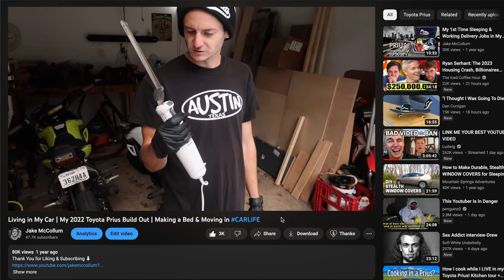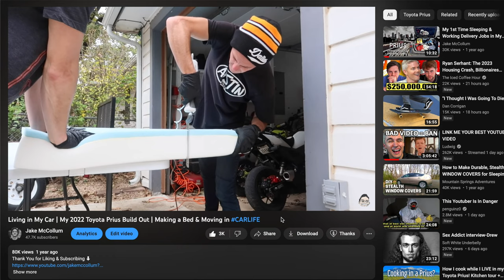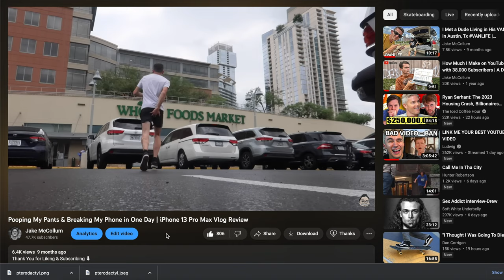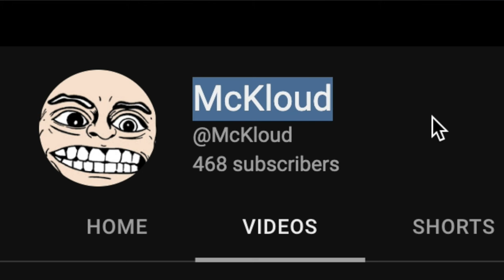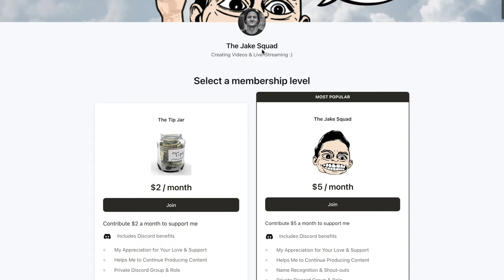Why I Moved Cities Again... (an actual vlog)